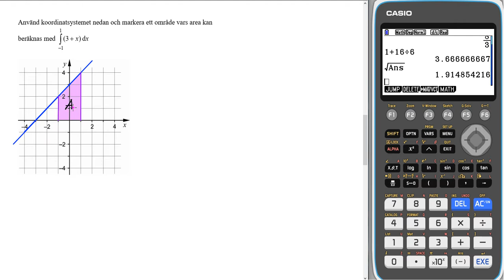Nationellt prov matematik 4 HT 2013 Uppgift 4 a